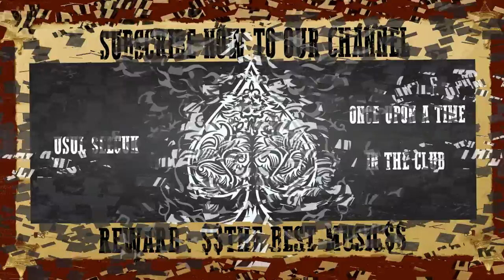Usul Selcuk - Once Upon A Time in the Club - Extended Club Mix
Usul Selcuk is about to rule the clubs this Summer. "Once Upon a Time in the Club", "Out of my Head (Western Disco Remix)" and "To Be Loved" are three powerful clubtunes!